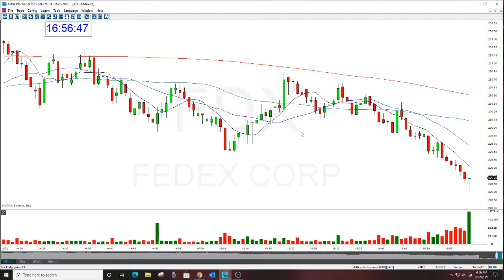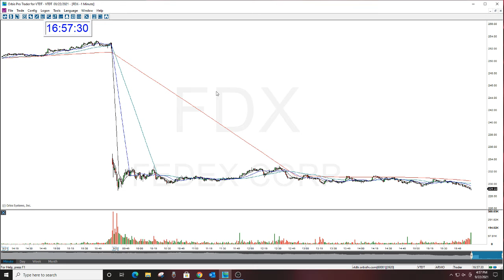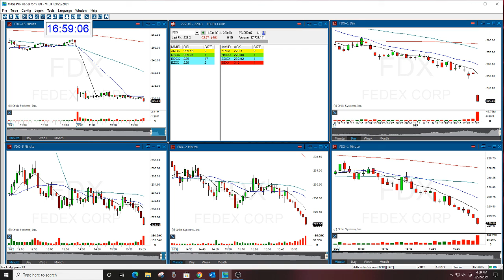FDX PLAY OF THE DAY 9-22-21